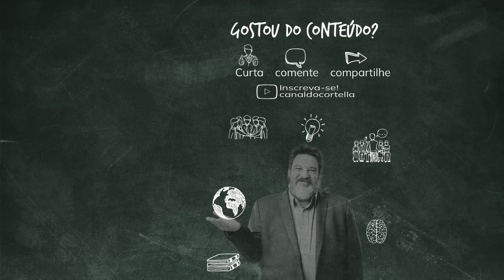Mario Sergio Cortella - O que a vida quer da gente?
Guimarães Rosa, em sua grande obra "Grande Sertão: Veredas", escreveu: "O que a vida quer da gente é coragem". Coragem não é apenas uma atitude de valentia e de não desistência; coragem é a nossa capacidade de edificar a nossa competência sem nos diminuirmos.

Ser corajoso é recusar a mediocridade, afinal, como dizia Benjamin Disraeli: "A vida é muito curta para ser pequena." Ser corajoso é se comprometer a fazer o possível, mas do melhor jeito.